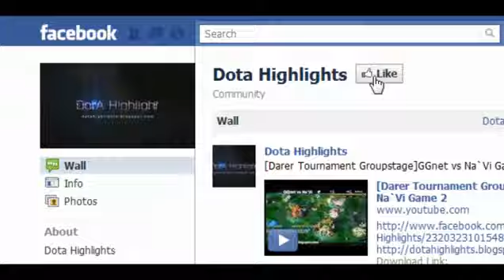DotAHL 35 - [F4F 3 Relegation] M5 vs Nevo Game 2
Like DotA Highlights page in FB..